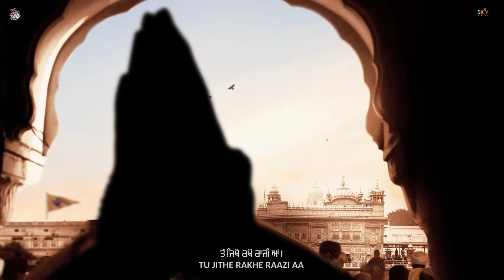Shukarana : Sunny Randhawa | Punjabi Song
Gem Tunes Punjabi & Rao Inderjeet Singh Presents "Shukarana" Punjabi Song. Sung by Sunny Randhawa. Music is given by Flamme. Lyrics are penned by Sunny Randhawa.

♪ Instagram Reels :
♪ Gaana :
♪ Wynk :
♪ Jio Saavn :
♪ Hungama :
♪ YouTube Music :
♪ Amazon Music :

Song : Shukarana
Singer : Sunny Randhawa
Lyrics : Sunny Randhawa
Digital Promotion : Gem Digital
Producer : Rao Inderjeet Singh